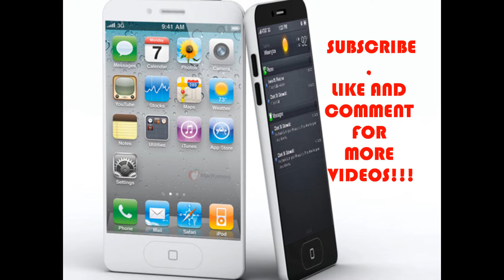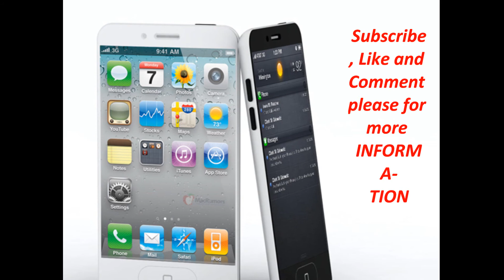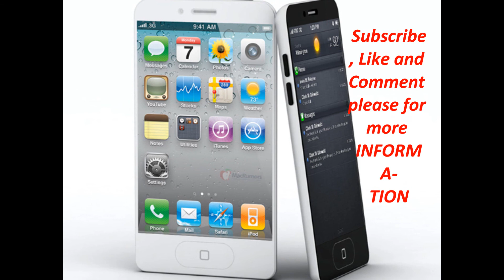iPhone 5 OLED Display Information Nov. 2012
Although the Apple IPhone 5 is said to arrive in stores until later this summer, rumor has it that future IPhones and IPads could replace their traditional LCD screen displays with OLED screens.

According to Christian Post, there was a report from The Korea  Times that Samsung (the maker of OLED screens) has increased their production of these screens. An unnamed executive for the company claimed that these were for Apple, "Thanks to the increased volume, chances have been raised to ship Samsung's OLEDs for Apple's IPads and even IPhones".

Another unnamed source explained how Samsung's electronic components are vital to Apple's success, "Apple is Samsung's biggest customer, buying $7.8 billion of components such as memory chips and LCDs in 2011. This year, it will buy around $11 billion of Samsung parts despite the deepening legal battle between the two companies."

The OLED screens are already used in many of Samsung's high-end products such as smartphones (including the Galaxy Nexus and the Focus S), tablet computers (including the Galaxy Tab), and televisions. Apparently when Samsung tried to sell their OLED screens to Apple but they didn't make a purchase at the time.

Apple reinvents their most popular products including the IPhone and IPad every few years, so it should come as no surprise that the rumor mill is in full effect again. At press time, there has been no confirmation from either companies. In the next few weeks up to a few months, we will hear more rumors about the long-awaited Apple IPhone 5 but in all reality, we should never count on a rumor unless it's been confirmed to be true.

The most current iPhone anted up the game with impressive features an 8MP iSight camera, iOS 5, ICloud, Siri personal assistant, and a dual-core A5 chip, so it's anyone's guess what the next generation will feature.